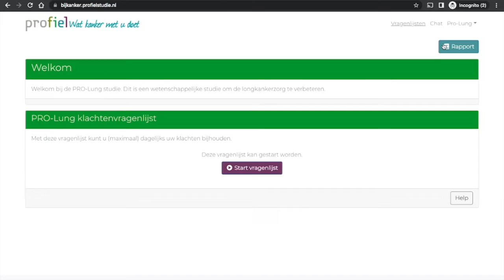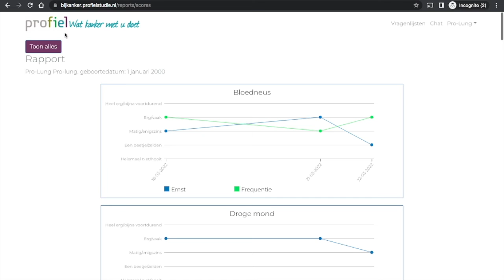BijKanker - Rapport inzien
In deze video wordt uitgelegd hoe u de uitkomsten van de vragenlijsten kunt inzien. In het rapport is een overzicht van uw klachten in de loop van de tijd te zien.